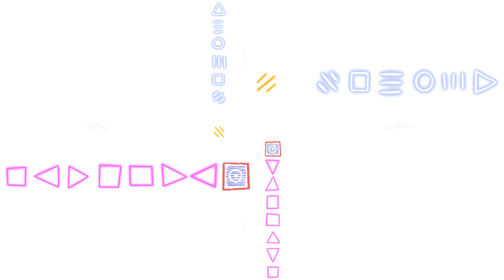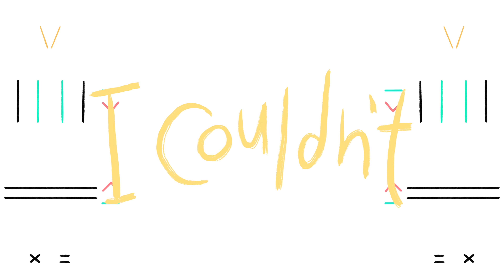Mother Mother - The Knack (Official Music Video)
Official Music Video for Mother Mother - The Knack

Directed by Shannon More O’Ferrall
Produced by House Rat Productions

LYRICS:

In the school of love
I was all mixed up
I didn’t get it, get it, get it, yeah
I wasn’t quick to pick it up
In the school of slow dance
I was shaking it too fast
Cuz I was always skipping class

So tell me how to do it
Tell me how to love like that
Does it take a lot of practice
Or do you gotta have the knack
I really wanna do it
I really wanna love like that
But I don’t wanna practice
I just wanna have the knack

In the race of romance
I was always coming in last
I was tripping, tripping, tripping out
On a rocky little path
In the art of a whisper
I couldn’t paint such a picture
I was screaming, screaming, screaming out
When the boy was trying to kiss her

I just wanna have the virtue
And I don’t really wanna hurt you
Oh baby don’t hurt me to
I just wanna have the talent
But I don’t really wanna practice
Like they do